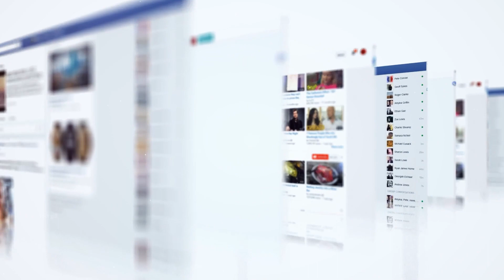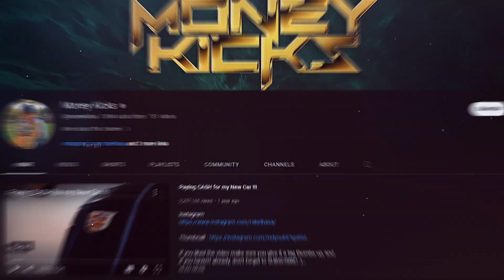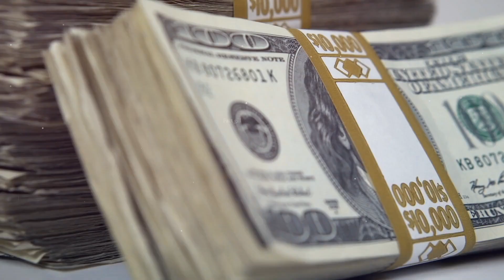दुबई के सबसे अमीर बच्चे | Dubai's Richest Kids Spend Their Billions | Mohammed Bin maktoum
दुबई किंग के बेटे शेख हमदान बिन मोहम्मद अल मकतूम जिन्हें faza के नाम से भी जाना जाता है, वैसे तो आप सभी इनकी लग्जरी लाइफस्टाइल और इनकी शान शौकत से रूबरू होंगे, दुबई प्रिंस सोशल मीडिया पर अपनी लाइफ स्टाइल को लेकर हमेशा चर्चा में बने रहते हैं और उनकी अमीरी का अंदाजा आप इनके सोशल मीडिया पर मौजूद तस्वीरों से ही लगा सकते हैं| आप सभी को बता दे कि शेख हमदान बिन मोहम्मद अल मखदूम को महंगी कारों के साथ-साथ महंगे घोड़े का भी काफी ज्यादा शौक है तो आइये जानते है कुछ ऐसा ही बच्चों की लाइफस्टाइल .

fact gill
dubai facts
dubai richest boy
dubai richest kids
dubai rashid lifestyle
dubai rashid khan
richest kids in dubai
dubai rashid video
richest kid in dubai
crown prince dubai
dubai facts in hindi
fazza dubai prince
sheikha mahra dubai princess
sheikh mahra
rashed belhasa
ahmed belhasa
दुबई के सबसे अमीर बच्चे
Dubai's Richest Kids Spend Their Billions
Mohammed Bin maktoum
dubai unknown facts